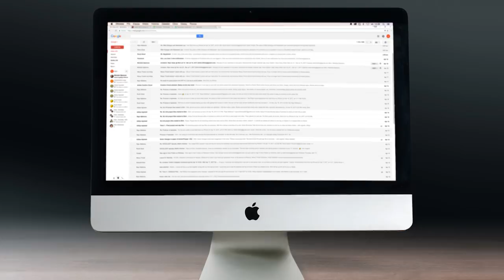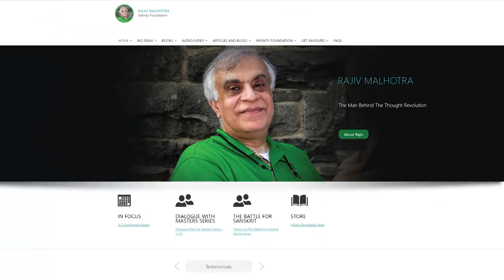The junior Kanchi Acharya, Sri Vijayendra Saraswathi, was recently interviewed by Rajiv Malhotra.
This is a sequel to an earlier interview several months ago.

The Kanchi acharya and Rajiv Malhotra discuss a wide range of topics of relevance today, covering Hinduism and its place in modern society, politics and globalization.